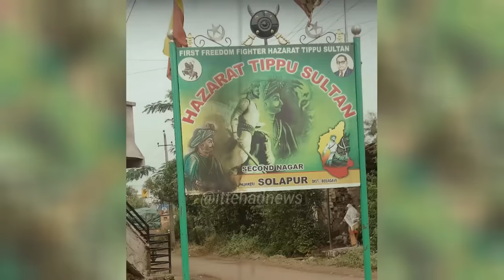ITTEHAD NEWS | BELGAUM NEWS | - SOLAPUR (HUKKERI) FASAD.. GROUND REPORT